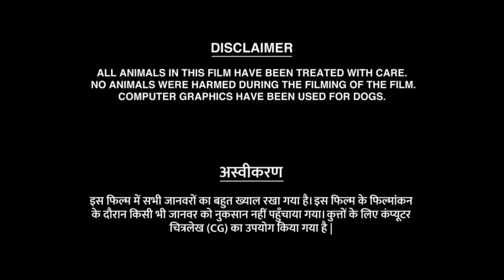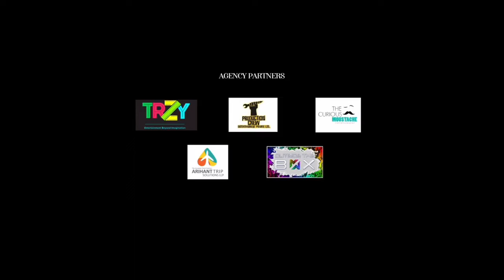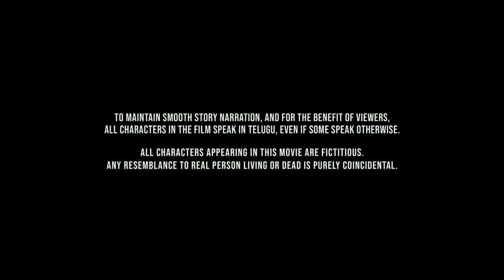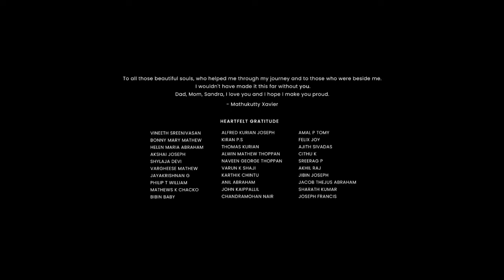The Great Indian Murder Full Movie | Pratik Gandhi | Raghuvir Yadav | Richa Chadha | Review & Facts